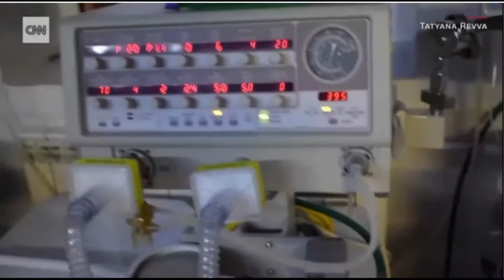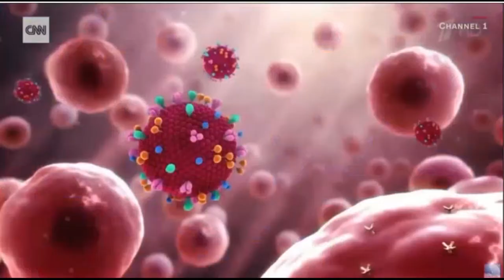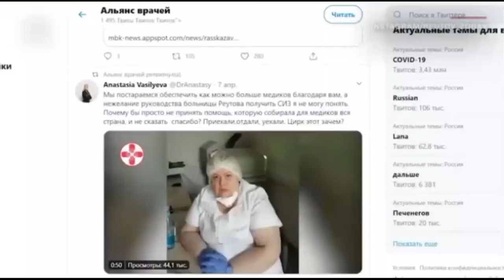Российские врачи сталкиваются с недоверием в борьбе с коронавирусом|Russian doctors facing distrust